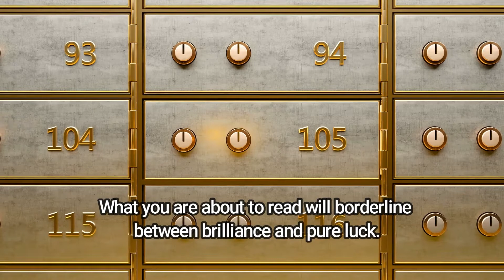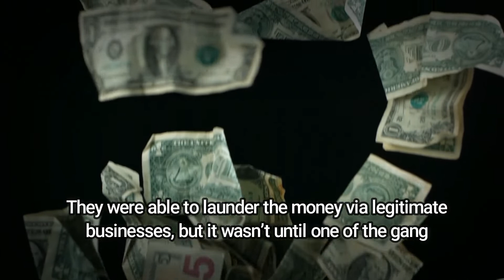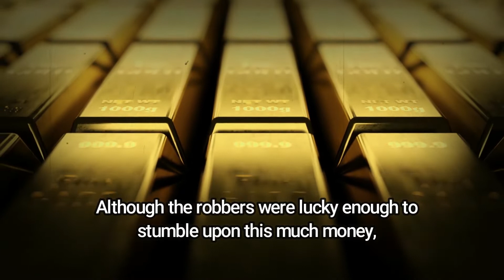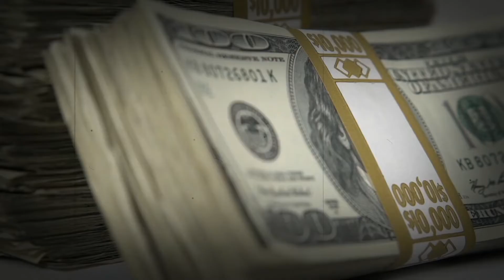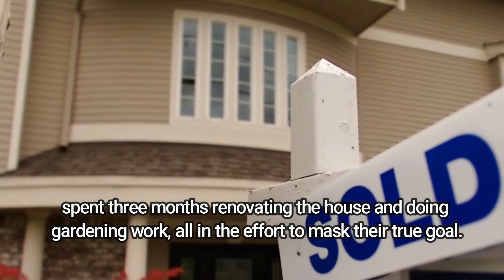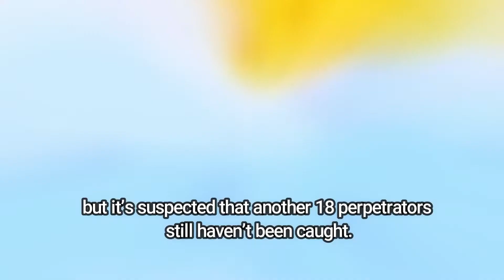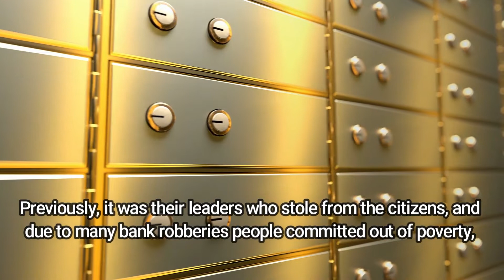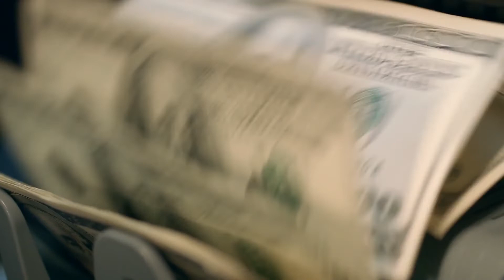The Most Incredible Bank Heists in History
In this day and age, robberies happen almost every day, but they happen for fairly small amounts of cash. That’s just the sad reality of the societies we live in. But there are those who don’t bother with petty theft.
They are interested in scoring big and scoring big very fast. The easiest way to do that is to try to rob a bank that stores large amounts of cash. But what is it about a bank robbery that gets the adrenaline going? Is it the fame that comes afterward? Perhaps the notoriety? Or just large amounts of cash stuck between four very, very thick walls.
Whatever the case is, criminals have been trying to rob banks since the first bank was opened. Criminals used to do it with guns and masks, and today they do it by hacking the servers and transferring money into their own account.
We have a list of old-fashioned bank robberies that took place over the last six decades and they are considered the most incredible bank heists in modern history. What you are about to read will borderline between brilliance and pure luck.